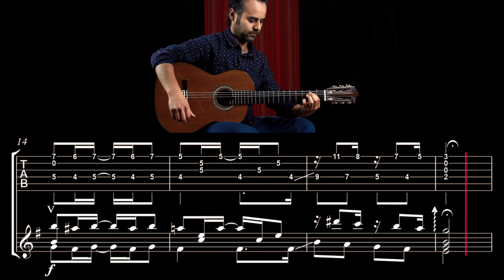Curso de Guitarra Latinoamericana por Simón González /Ejercicio 10 - Melodía Nortinohuay (E-MASTERS)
Ejercicio extraído del Curso de Guitarra Latinoamericana dictado por el Maestro Simón González. Para ver todo el curso, información y precio visita

E-MASTERS es una academia virtual de aprendizaje musical integral. Llevamos a los mejores maestros a tu dispositivo para acompañar tu viaje por el hermoso arte de los instrumentos. Navegarás por los ejercicios, técnicas y consejos de músicos de larga trayectoria para un aprendizaje entretenido, efectivo y apasionante.

QUE OFRECEMOS
Cursos online de instrumentos musicales dictados por músicos de destacada trayectoria.
Los cursos están disponibles en videos alojados en nuestra plataforma.

QUE INCLUYEN LOS CURSOS
Más de 2 horas de videos Full HD por curso.
Material gráfico de apoyo en los videos, como partituras y acordes.
Video de entrevista con el Maestro.

COMO ACCEDO
Acceso libre durante 1 año a través de nuestra plataforma.

Si estás en Chile puedes pagar con WebPay en Pesos Chilenos.